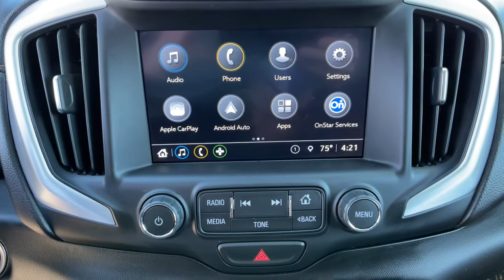2018 GMC Terrain Reno, Carson City, Lake Tahoe, Northern Nevada, Roseville, NV L291272A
Graphite Gray Metallic Used 2018 GMC Terrain available in Reno, Nevada at Reno GM. Servicing the Carson City, Lake Tahoe, Northern Nevada, Roseville, NV area.

Reno GM
900 Kietzke Ln

Certified. Graphite Gray Metallic 2018 GMC Terrain SLT AWD 9-Speed Automatic 2.0L Turbocharged AWD.Recent Arrival! 21/26 City/Highway MPGGMC Certified Pre-Owned Details:* Powertrain Limited Warranty: 72 Month/100,000 Mile (whichever comes first) from original in-service date* 24 months/24,000 miles (whichever comes first) CPO Scheduled Maintenance Plan and 3 days/150 miles (whichever comes first) Vehicle Exchange Program* Transferable Warranty* Warranty Deductible: $0* Limited Warranty: 12 Month/12,000 Mile (whichever comes first) from certified purchase date* Roadside Assistance* Vehicle History* 172 Point InspectionFor more information please call ( 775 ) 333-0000.
AUDIO SYSTEM  8 DIAGONAL GMC INFOTAINMENT SYSTEM  includes multi-touch display  AM/FM/SiriusXM stereo  Bluetooth streaming audio for music and most phones  Android Auto and Apple CarPlay capability for compatible phones  advanced voice recognition  in-vehicle apps  personalized profiles for infotainment and vehicle settings (STD),DRIVER ALERT PACKAGE I  includes (UKC) Lane Change Alert with Side Blind Zone Alert  (UFG) Rear Cross Traffic Alert  (UD7) Rear Park Assist and Safety Alert Seat,FOLLOWING DISTANCE INDICATOR,LANE CHANGE ALERT WITH SIDE BLIND ZONE ALERT,MEMORY PACKAGE  recalls 2 presets for power driver seat and outside mirrors,SLT PREFERRED EQUIPMENT GROUP  Includes Standard Equipment,TRANSMISSION  9-SPEED AUTOMATIC 9T50  ELECTRONICALLY-CONTROLLED WITH OVERDRIVE,UNIVERSAL HOME REMOTE  includes garage door opener  3-channel programmable,REAR PARK ASSIST,LPO  ROOF RACK CROSS RAILS,HEADLAMP CONTROL  INTELLIBEAM AUTO HIGH BEAM,TIRES  P235/50R19 ALL-SEASON BLACKWALL,EXHAUST  DUAL WITH BRIGHT TIPS,WHEELS  19 X 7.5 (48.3 CM X 19.1 CM) MACHINED ALUMINUM  with Gray painted accents,LANE KEEP ASSIST WITH LANE DEPARTURE WARNING,AXLE  3.17 FINAL DRIVE RATIO,TRAILER HITCH  FACTORY INSTALLED,SEATS  FRONT BUCKET  (STD),DRIVER ALERT PACKAGE II  includes (UHY) Low Speed Forward Automatic Braking  (UEU) Forward Collision Alert  (UHX) Lane Keep Assist with Lane Departure Warning  (UE4) Following Distance Indicator and (TQ5) IntelliBeam headlamps,TRAILERING EQUIPMENT  includes factory installed Class III 2 receiver hitch  increased cooling capacity and 7-wire connection,BRAKES  4-WHEEL ANTILOCK  4-WHEEL DISC  12.6 FRONT AND 11.3 REAR,PREFERRED PACKAGE  includes (TC2) hands-free rear power programmable liftgate  (A45) Memory Package  (ADT) front passenger 6-way power seat  (AT9) front passenger power seat with power lumbar  (UVD) heated steering wheel and (UG1) Universal Home Remote,TIRE  SPARE  T125/70R17 BLACKWALL,SEAT  FRONT PASSENGER 6-WAY POWER WITH 2-WAY POWER LUMBAR,JET BLACK  PERFORATED LEATHER-APPOINTED SEAT TRIM,LIFTGATE  REAR POWER PROGRAMMABLE  HANDS FREE,WHEEL  SPARE  17 (43.2 CM) STEEL,REAR CROSS-TRAFFIC ALERT,SUNROOF  SKYSCAPE POWER WITH POWER SUNSCREEN,GRAPHITE GRAY METALLIC,SEAT  FRONT PASSENGER POWER LUMBAR,LOW SPEED FORWARD AUTOMATIC BRAKING,ENGINE  2.0L TURBO  4-CYLINDER  SIDI  VVT  (252 hp [188.0 kW] @ 5500 rpm  260 lb-ft of torque [353.0 N-m] @ 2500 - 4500 rpm),FORWARD COLLISION ALERT,STEERING WHEEL  HEATED,LICENSE PLATE FRONT MOUNTING PACKAGE,Turbocharged,All Wheel Drive,ABS,4-Wheel Disc Brakes,Aluminum Wheels,Tires - Front All-Season,Tires - Rear All-Season,Temporary Spare Tire,HID headlights,Automatic Headlights,Automatic Headlights,Fog Lamps,Privacy Glass,Heated Mirrors,Power Mirror(s),Integrated Turn Signal Mirrors,AM/FM Stereo,Satellite Radio,MP3 Player,Bluetooth Connection,Smart Device Integration,Requires Subscription,Satellite Radio,Requires Subscription,Auxiliary Audio Input,Bluetooth Connection,WiFi Hotspot,Bucket Seats,Leather Seats,Heated Front Seat(s),Power Driver Seat,Driver Adjustable Lumbar,Driver Adjustable Lumbar,Pass-Through Rear Seat,Rear Bench Seat,Floor Mats,Floor Mats,Leather Steering Wheel,Steering Wheel Audio Controls,Tire Pressure Monitor,Trip Computer,Power Windows,Power Windows,Power Windows,Power Door Locks,Keyless Entry,Power Door Locks,Security System,Keyless Start,Remote Engine Start,Cruise Control,Security System,Climate Control,Multi-Zone A/C,A/C,Rear Defrost,Power Outlet,Auto-Dimming Rearview Mirror,Traction Control,Stability Control,Daytime Running Lights,Driver Air Bag,Passenger Air Bag,Front Side Air Bag,Front Head Air Bag,Rear Head Air Bag,Passenger Air Bag Sensor,Back-Up Camera,Telematics,Requires Subscription,Driver Restriction Features,Tire Pressure Monitor